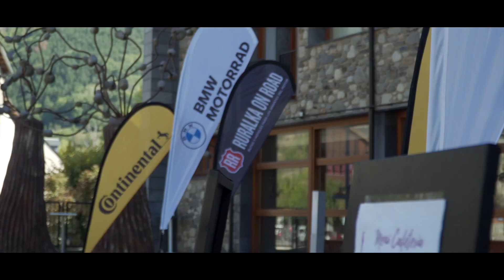IV Edición Cuna de Viajeros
Video realizado para Ruralka en colaboración con BMW Motorrad España, en el que se muestra un resumen de la 4ª Edición de Cuna de Viajeros.